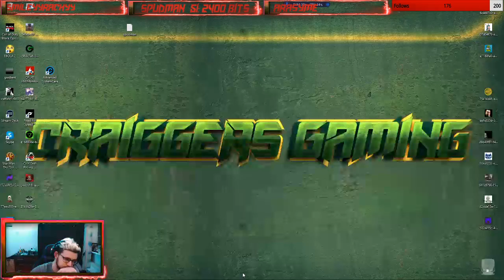Where Have I Been | Car X Drift Racing gameplay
Hopefully this video has been a bit clear and open about what ive been doing and want to do on this channel be sure to let me know what you want to see over here and thank you all for taking the time to watch the video